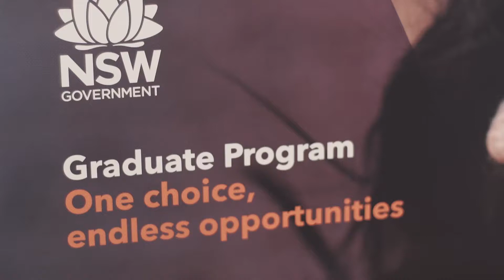NSW Government Graduate Program: I work for NSW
Nick, Aileen and Jesse share about their experiences working for Australia's largest employer, the values they work for, and the opportunities they've been given.